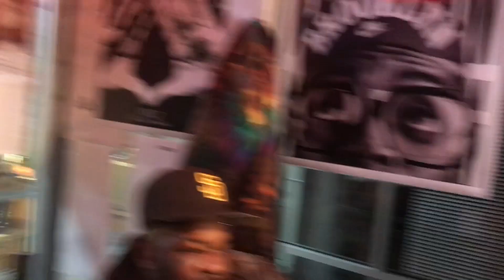The Bankai Breadtalk Hour - DG Goynz interview part 2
The Pitch Black member talks about his past present and future as he introduces his new team including Crise P whom he brought up to the station with him